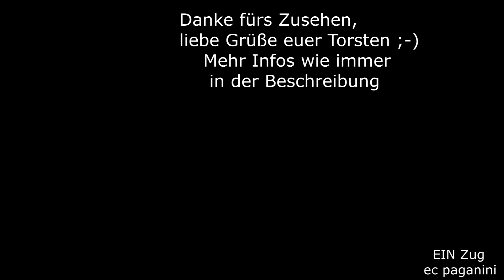Eine 120 im hochwertigen DB Fernverkehr: 120 als MRCE- 182 Ersatz am EC 175 nach Budapest!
Die Baureihe 120 hat sich seit über einem Jahr aus dem planmäßigen Dienst bei der DB AG verabschiedet. Plötzlich ging es ganz schnell- im Gegensatz zu dem zuvor dauerhaften Triebfahrzeugmangel im DB Fernverkehr hatte man nun genug Lokomotiven, um die eigenen Fernverkehrszüge zu bespannen. Die Abstellung von IC1-Wagen und weitere Inbetriebnahme von weiteren IC2-Garnituren ließ die alleinige Konzentration auf die Baureihe 101 zu. Die 120 waren schon viele Jahre zuvor Kandidaten für die Abstellung, einzig der o.g. Mangel führte dazu, dass man die Maschinen so lange im Betriebsdienst beließ.
Ich besuchte am 04.Juli 2012 den Bahnhof Berlin Südkreuz.
Wie der Name schon sagt, gibt es hier einen Fernverkehrshalt mit Verbindungen in verschiedene Richtungen. So richtig kreuzt aber nur die S-Bahn mit dem Ring, der sonstige Nah-und Fernverkehr läuft eher in Nord-Süd-Richtung. Unmittelbar südlich des Berliner Hauptbahnhofes gelegen, ist die Dichte an Fernverkehrszügen hier sehr hoch.
So erwartete ich auch den EC 175 Hamburg Altona - Budapest Keleti, der NOCH mit einer 120 bespannt war. Was ich noch nicht wusste- ab 26.Juli 2012 war der Zug eine Planleistung von angemieteten MRCE ES64 U2, besser bekannt als Baureihe 182 oder "Taurus" (bei den ÖBB 1116).
Hier herrschte also immer noch der Fahrzeugmangel, und man wollte die 120 freisetzen, um sie auf anderen Linien einzusetzen.
Der Eurocity 175 ist einer von wenigen Zügen in Deutschland, die aus Wagen der Ungarischen Staatsbahn MÁV gebildet wurden. Hier zeigt sich die komplette Garnitur noch im bisherigen Farbschema in blau/grau.
Inzwischen gibt es eine neue, moderner wirkende Lackierung in verschiedenen Blau-und Weißtönen.
Viel Spaß mit der Noch-120 Leistung, liebe Grüße euer Torsten!
Re-Post aus meiner Sammlung :-)